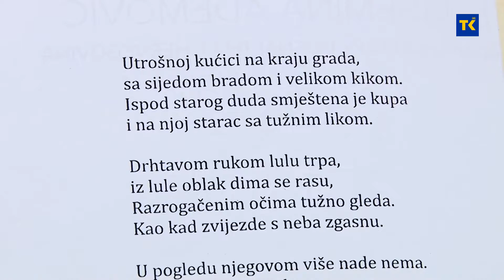SVJETSKI DAN POEZIJE 22 03 2021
Povodom Svjetskog dana poezije danas je u prostorijama Narodne i univerzitetske biblioteke „Derviš Sušić“ Tuzla održano „Poetsko popodne“. Ovom prilikom pisci i ljubitelji pisane riječi čitali su svoju i svjetsku poeziju. Događaj su organizovali predstavnici NVO „dr. Špiro Matijević“ iz Lukavca